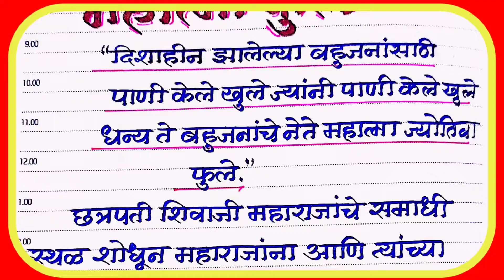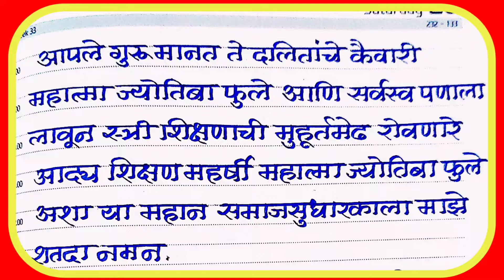महात्मा फुले पुण्यतिथी भाषण मराठीmahatma phule bhashan marathi